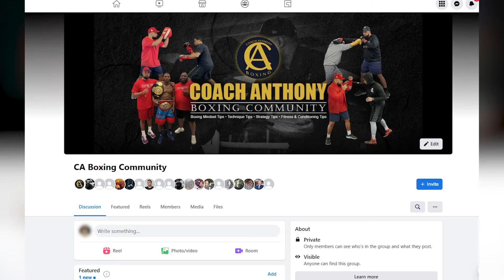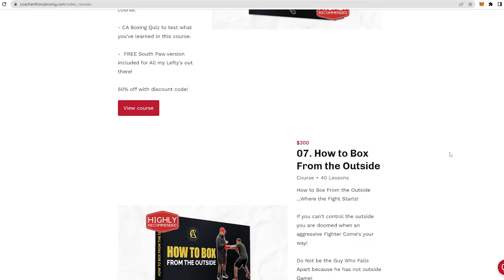How To Snap Your Jab For Boxing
Grab My Beginner Boxing Bundle for Only $47! Let’s get your boxing Journey Started on the right foot!

The Jab is the most important punch in boxing. Many people ask me how to snap it. In this Video Professional Boxer, " Fast Eddie Chambers and I go over how to snap the punch.

✅ Build you from the Ground Up 1.0
✅ Build you from the Ground Up 2.0
✅ Footwork Drills
✅ Defensive Principles 101
✅ How to Set Traps and CounterPunch
✅ Angles and How to Create them
✅ 50 Combinations to the Head
✅ 50 combinations to the Body
✅ 50 Head/Body Combinations
✅ How to Box from the Outside
✅ How to Box from the Inside
✅ How to Box the Opposite Stance
✅ The Complete Philly Shell System
✅ How to Shadow Box
✅ Heavy Bag Conditioning Drills
✅ Drillers Makes Killers

You will also receive Bonuses:
- Free Coaching Call with me Personally
- Access to My Private Community
- 30-day boxing routine
- Lifetime access.

Below are links to some Freebies that will help better guide you on your boxing journey! Check them out!

to further enhance your boxing knowledge at a World Championship Level 100%
SALE, FREEBIES, AND LIMITED-TIME OFFERS ON THE WEBSITE!

✅ Add me on Snapchat I add exclusive content for this group Username: coachanthony

Thank you all for your love and support and do not hesitate to reach out for my help on your boxing journey.